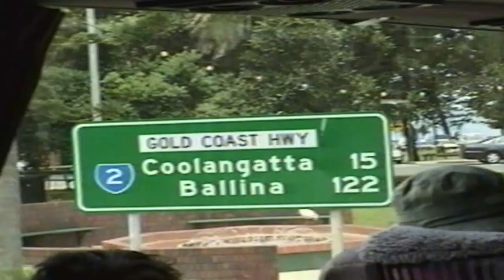25 Years of Warped Tour | Episode 7: Warped In The World | VANS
After 25 epic years we say farewell to the Warped Tour and all it’s glory. In this series we’ll hear from people who were apart of Warped and have them share some of their wildest stories and memories.

After Warped Tour travelled all over North America they decided to take the show and their antics overseas and around the globe.

25 Years of Warped Tour | Episode 7: Warped In The World | VANS